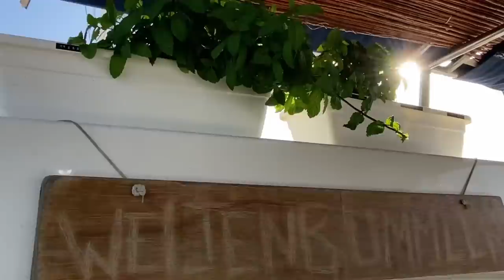Lagoon 380 S2 walkthrough - Der einzige KATAMARAN mit Kamin, Bootsgarten und Palmen | Ep. 8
Einfach anders - unsere kleine, grüne Insel mitten im Meer, unser eigenes Paradies, unser kleines, schwimmendes Zuhause.
Schon knapp 5000 Meilen sind wir in den letzten 2 Jahren mit unserer Ohana gesegelt und etliche, etliche Meilen liegen noch vor uns.
Denn die Welt ist groß und bunt und wir wollen nicht ein einziges Fleckchen davon verpassen.

Heute gibt es endlich eine kleine Boots-Roomtour durch unser Zuhause.
Willkommen an Bord!